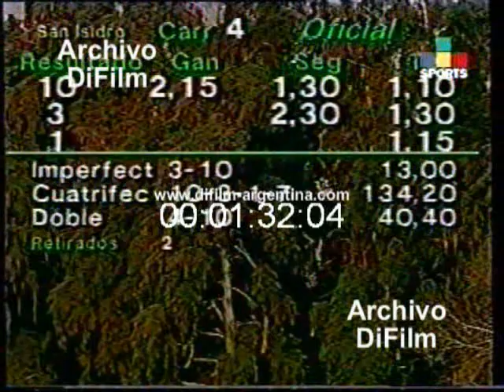DiFilm - Turf Hipodromo de Palermo Carrera 4 (1999)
Fecha: 4/8/1999
Duración: 1 minuto 22 segundos.
Código: DV-10016